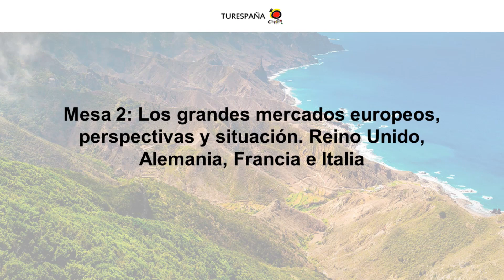Jornadas profesionales de Turespaña 27-29 de enero de 2021 - 27 de enero, 10:30 am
27 de enero - Los grandes mercados europeos, perspectivas y situación. Reino Unido, Alemania, Francia e Italia.

Turespaña, con el objetivo de mantener su espíritu de colaboración, difusión del conocimiento y apoyo a los profesionales del sector turístico, organiza estas Jornadas Profesionales para afrontar los nuevos retos y oportunidades tras el impacto del COVID-19.

Durante estas jornadas se desarrollarán sesiones informativas de los principales mercados emisores, en los que las Consejerías de Turismo en el Exterior analizarán la situación actual del sector en sus respectivos mercados.